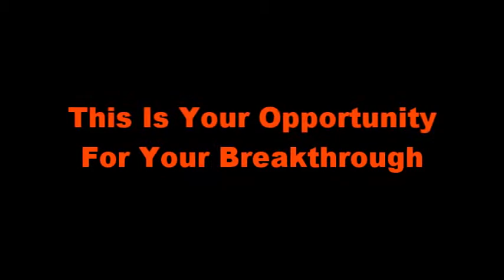The 3 Day Leading From Within Program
Register now to reserve and lock in your spot for the Sept.18-20th Program by filling out and faxing the PDF Linked HERE